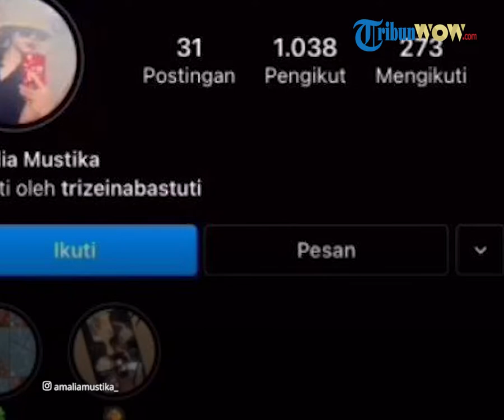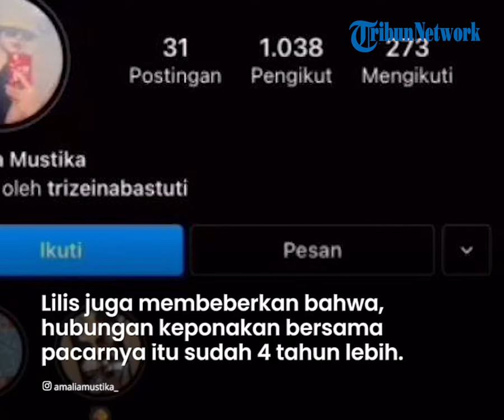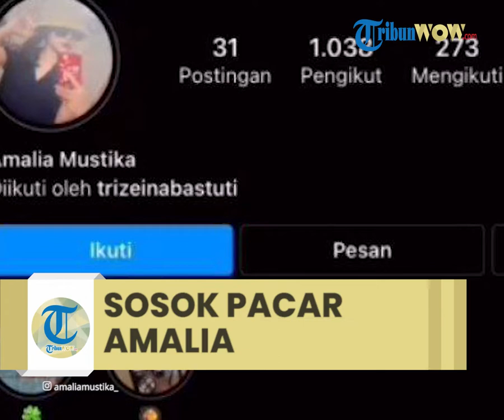Sosok Pacar Amalia yang Hapus Postingan Korban di Instagram, Sempat Rencanakan Pernikahan tapi Pupus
TRIBUN-VIDEO.COM  -- Hingga saat ini polisi masih mendalami dalang di balik kasus kematian ibu dan anak di bagasi mobil.

Belakangan sempat menjadi tanda tanya besar terkait puluhan foto di akun Instagram pribadi Amalia Mustika Ratu (23) hilang seketika seusai jasadnya ditemukan.

Terlebih, ponsel milik korban pun dikabarkan hilang dibawa oleh pelaku.

Seperti diketahui, Amalia dan Ibunya Tuti (55) ditemukan tewas menumpuk di bagasi mobil yang terparkir dihalaman rumah mereka yang berlokasi di Jalan Cagak, Subang, Jawa Barat.

"Pacarnya juga bilang katanya demi kebaikan biar enggak terlalu tersebar jadi dihapus sama pacarnya Amalia itu," ucap Lilis.

Lilis mengatakan, pada sebelumnya memang Amalia sempat menceritakan kepada dirinya bahwa keponakannya tersebut sudah menanyakan biaya pernikahan.

"Iya sebelumnya Amalia pernah cerita sama saya nanya kalo biaya pernikahan itu berapa, ya saya jawab aja sekitar 100 juta," kata Lilis saat ditemui Tribunjabar di kediamannya di Desa/Kecamatan Jalan Cagak, Kabupaten Subang, Kamis (26/8/2021).

Menurut Lilis, sebelum meninggal, Amalia seorang pacar asal Cimahi yang satu kampus bersama keponakannya tersebut.

Lilis juga membeberkan bahwa, hubungan dari keponakan bersama pacarnya tersebut sudah menjalani hubungan selama empat tahun lebih.

"Pacarnya tuh baik banget udah pada kenal sama semua keluarga juga sering kesini, hubungannya jalan sekitar empat tahun lebih lah sama Amalia itu," kata dia.

Korban Amalia Mustika Ratu, memiliki akun Instagram @amaliamustika_.

Penelusuran Tribun, akun Instagram miliknya diprivate atau hanya orang yang diizinkan saja yang bisa melihat unggahannya.

Akunnya diikuti oleh 1000 lebih akun.

Hanya saja, di akun itu, sudah tidak ada postingan satupun.

Akun Tiktok @rifkams, mengunggah konten video berisi tangkapan layar Instagram Amalia Mustika Ratu.

Ternyata, menurut akun itu,sehari sebelum kejadian, 17 Agustus 2021 pukul 21.00, Amalia Mustika sempat mengunggah instastory.

Di instastorynya, Amalia mengunggah video suasana malam hari dengan lagu berjudul Heaven dari Emilee.

Selain itu, akun Tiktok itu juga mengunggah soal postingan yang sudah diunggah Amalia.

Terlihat ada 36 postingan.

Hanya saja, menurut akun Tiktok tersebut, setelah Amalia dan ibunya ditemukan meninggal, 36 unggahannya itu hilang.

Rohman Hidayat, kuasa hukum Yosef, ayah dari Amalia, belum mengetahui soal penyebab kenapa 36 unggahan Amelia di Instagramnya menghilang.

Hanya saja, dia menyebut bahwa ponsel Amalia hilang.

"Saya kurang tahu. Tapi memang dalam kejadian tersebut ponsel Amalia memang hilang," katanya.

Kapolres Subang AKBP Sumarni menerangkan, sejak hari kejadian ditemukannya mayat perempuan tersebut, pihaknya sudah memeriksa saksi, olah TKP dan otopsi.

Dari olah TKP diketahui soal tidak ada perusakan terhadap akses pintu masuk rumah.

Dari hal itu, polisi berkesimpulan kematian anak dan ibu tersebut tidak terkait kasus perampokan.

Namun ada satu-satunya barang yang hilang.

"Hasil cek TKP, bahwa pintu masuk dan belakang area masuk tidak terjadi kerusakan pintu seperti pencongkelan.

Diperkirakan tidak ada motif pencurian, karena tidak tidak ada barang berharga hilang kecuali ponsel korban," kata AKBP Sumarni pekan lalu.

Sementara itu, Robert Marpaung, kuasa hukum M, istri muda Yosef, membenarkan bahwa ponsel dari Amalia memang hilang.

"Iya hilang. Polisi juga mencari alat bukti tersebut," katanya.

Dia menambahkan, dari cerita M, Amalia sebelum kejadian sempat putus dengan pacarnya.

Dia menambahkan, pacarnya dimungkinkan jadi saksi terkait kasus ini.

"Iya karena polisi sudah memeriksa semua pihak yang dekat dengan para korban," ucap Robert Marpaung. (*)

Artikel ini telah tayang di TribunnewsBogor.com dengan judul Ini Sosok Pacar Amalia yang Hapus Foto-foto Korban di Instagram, Kakak Tuti: Sering ke Rumah,
Penulis: Damanhuri | Editor: Damanhuri